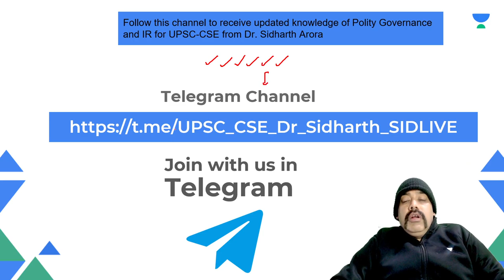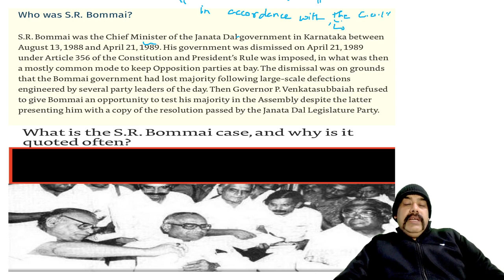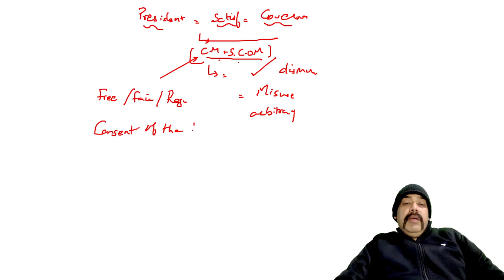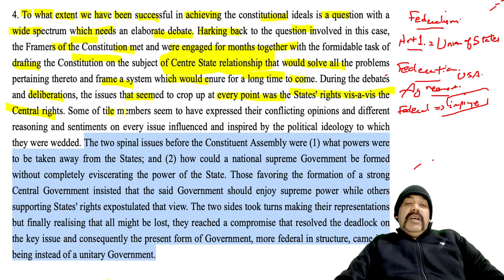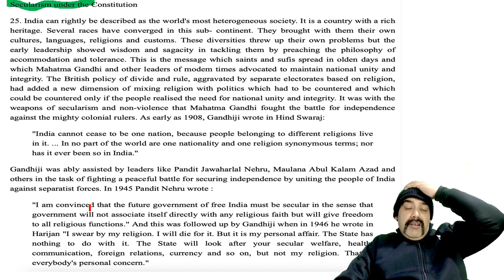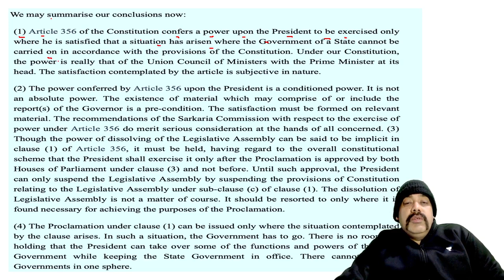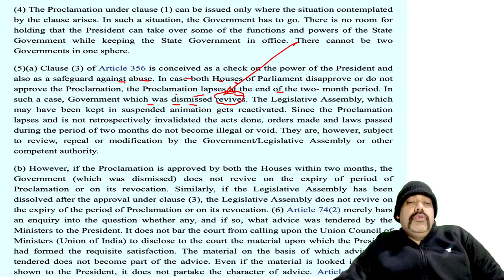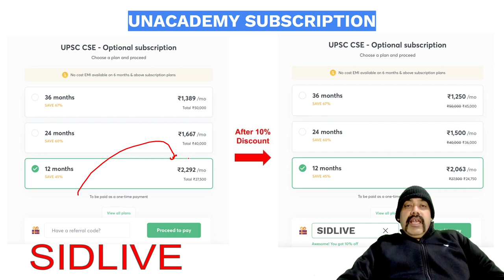Landmark Judgement: SR Bommai Case | Crack UPSC CSE | Dr. Sidharth Arora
In this video lecture, Dr. Sidharth Arora teaches you the Landmark Judgement, SR Bommai Case. The aspirants are advised to watch this notification for a better understanding to crack IAS Prelims 2021.

Welcome to Let's Crack UPSC CSE Channel, your one-stop solution for all UPSC Exams. India’s Top Educators will be teaching you daily on this channel. We will cover the entire syllabus, strategy, updates, and notifications which will help you to crack the UPSC exams.

Unacademy Learner App Benefits:
1. Learn from your favourite Educator
2. Dedicated DOUBT sessions
3. One Subscription, Unlimited Access
4. Real time interaction with Educators
5. You can ask doubts in live class
6. Limited students
7. Download the videos & watch offline

Get the UPSC CSE- GS Iconic Advantage:
1. Personal Coach
2. Study Planner & Bi-weekly Reviews
3. Dedicated Doubt Clearing Space
4. Personalized Test Analysis
5. Study Booster Sessions
6. Preparatory Study Material
7. All the Unacademy Subscription Benefits